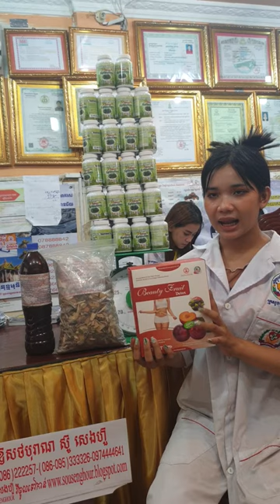សុខភាព , អាហារបំប៉ន , ថ្នាំខ្មែរមានកូនពិត , ឱសថបុរាណ , ឱសថបូរាណ , វេជ្ជសាស្រ្ត , បូរាណ,